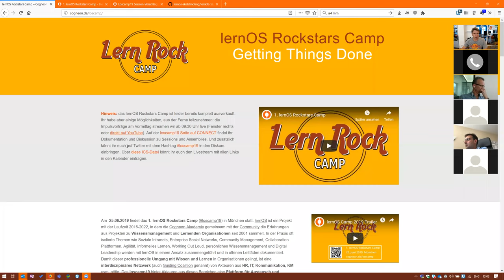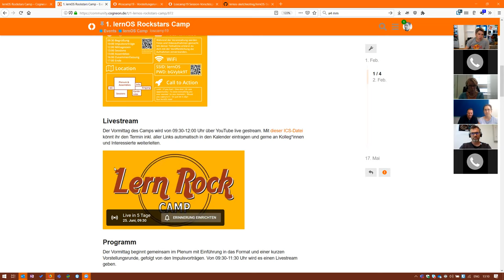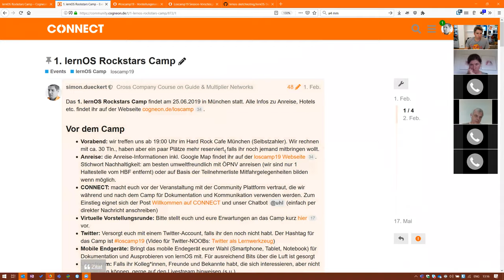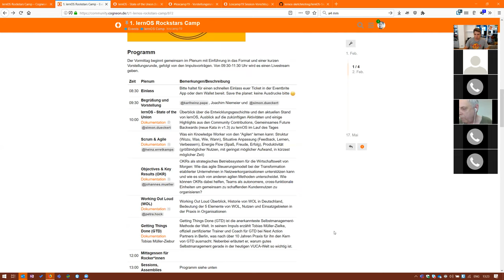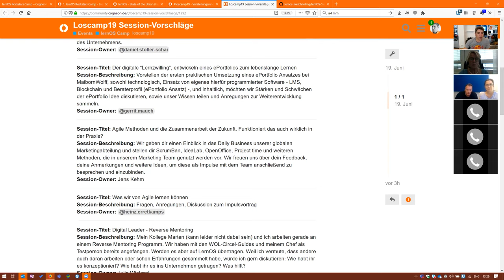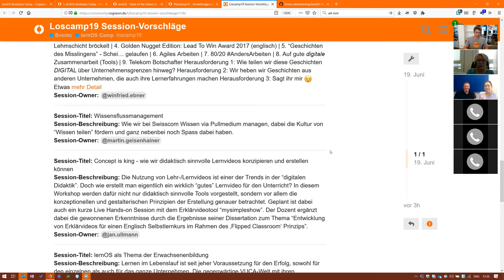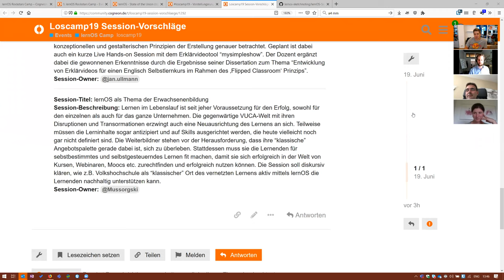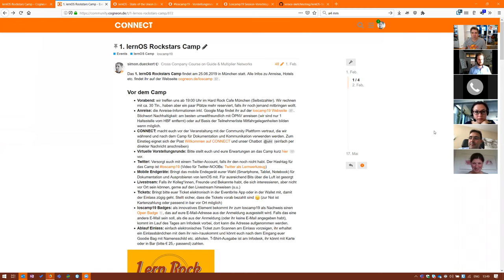lernOS Rockstars Camp Vorab Webkonferenz